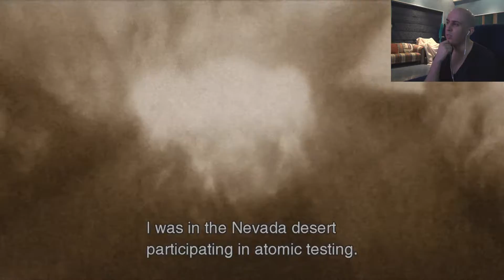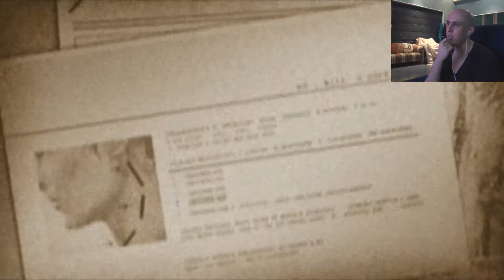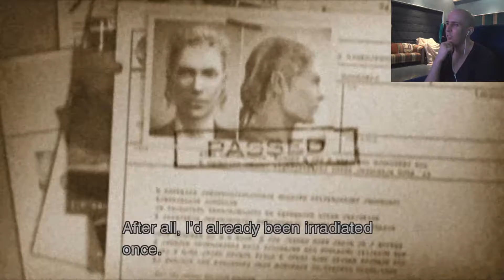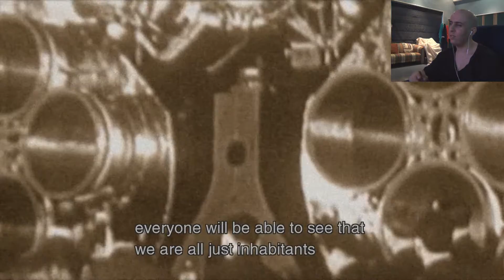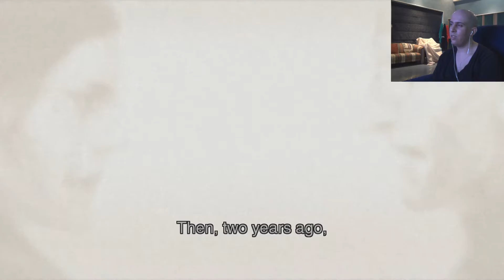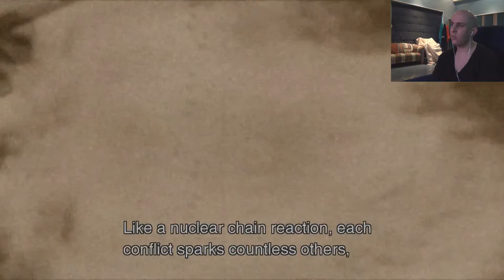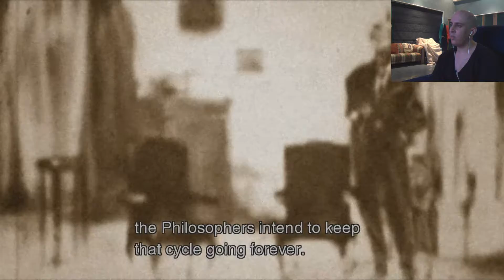"Metal Gear Solid 3: Snake Eater" (PS3) Let's Play - Part 17 - Guiding Eva & Final Moment!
Here's part 17 of our let's play on "Metal Gear Solid 3: Snake Eater" (PS3). In the aftermath of Naked Snake and Eva's epic final battle with Colonel Volgin of Gru, the remaining soldiers from the fallen Groznyj Grad continue to pursue them in a chase which ends in an accident, leaving both Snake and Eva severely injured, especially the latter. Once Naked Snake patches himself and Eva, they make their way through the heavily patrolled forest, eventually reaching the WIG. Before Snake can depart from the Island with Eva, he has one finally role in his mission to complete, to face and kill his master, mother, and the one person who means the world to him, The Boss. :D